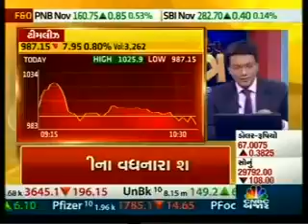TeamLease Q2 Results - CNBC Awaaz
Ashok Reddy, MD, TeamLease Services, presenting TeamLease Q2 Results on CNBC Awaaz